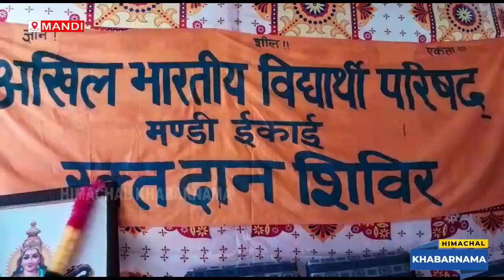अखिल भारतीय विद्यार्थी परिषद इकाई मंडी ने शहीदी दिवस पर रक्तदान शिविर का आयोजन किया